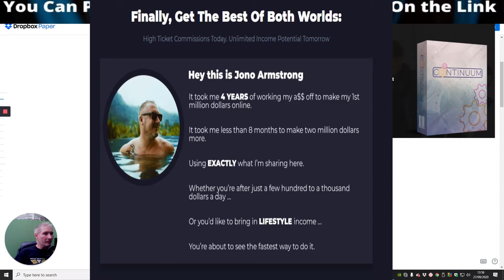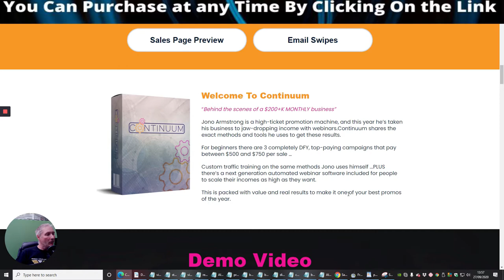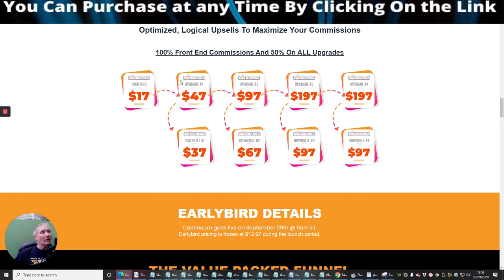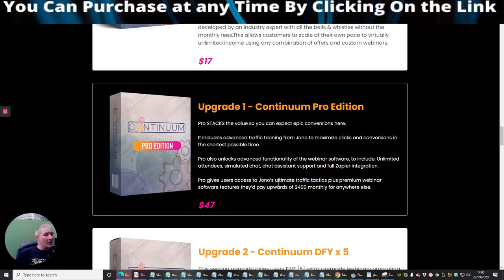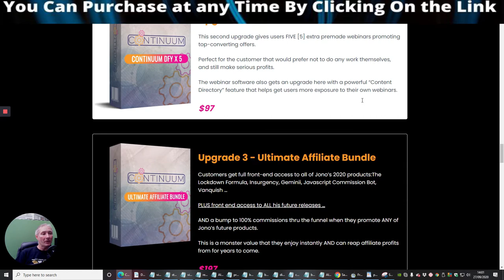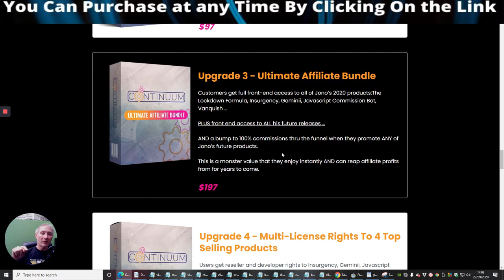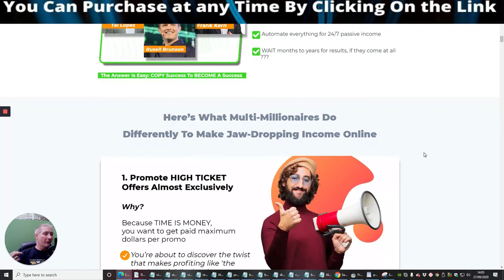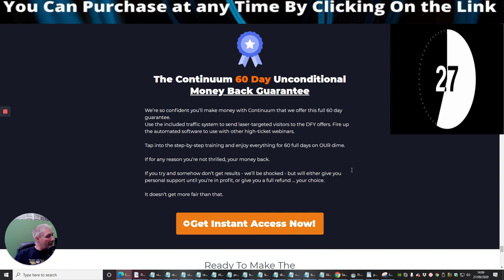Continuum Review ✨And Must✨ Have bonuses✨Amazing OFFER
✔️Continuum Review and Must-Have Bonuses
✔️Will Continuum work For you!
✔️How Does Continuum Create DFY
✔️is Continuum Right for me?
These are questions that will be rattling around your head.
Let me answer these questions for you if the answer is not here then it will be in the reviews and Purchase area

Conditions of the super bonus (not heard of before)
Please remember guys when you have purchased this great product please send proof of receipt to get either super bonus "Alternative Traffic Methods" front end sale absolutely free when you purchase Continuum within the Launch.

Or if you already have Alternative traffic Methods and you purchase Continuum I will give you Reseller rights Absolutely free as a special bonus to you where you can get 100% across the funnel which adds up to a whopping $492 per sale. Amazing Value you don't want to miss this

✔️Welcome To Continuum✨
“Behind the scenes of a $200+K MONTHLY business”

✔️Jono Armstrong is a high-ticket promotion machine, and this year he’s taken his business to jaw-dropping income with webinars. Continuum shares the exact methods and tools he uses to get these results.

✔️For beginners, there are 3 completely DFY, top-paying campaigns that pay between $500 and $750 per sale …

✔️Custom traffic training on the same methods Jono uses himself ...PLUS there’s a next-generation automated webinar software included for people to scale their incomes as high as they want.

✔️This is packed with value and real results to make it one of your best promos of the year.
Also, see upsells in the reviews area